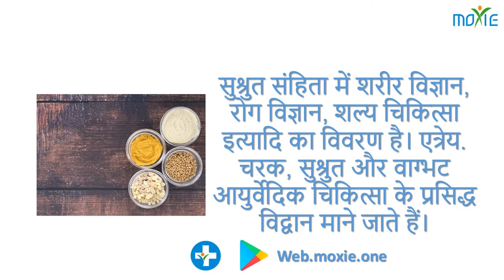Heal Acne with the help of Ayurveda.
Acne can be a serious problem use Ayurveda to get rid of it.